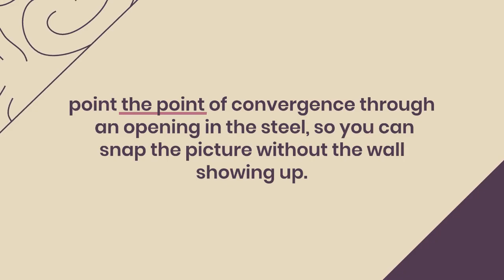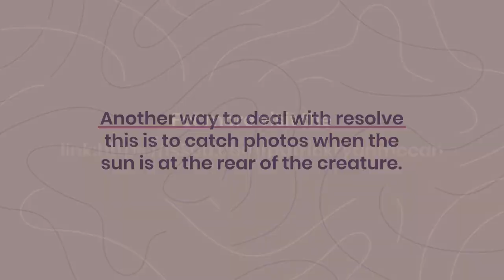How To Make Sustained Career In Wildlife Photography | Patrick Ryan McCann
Hi Guys if want to know about wildlife photography then talk to Patrick Ryan McCann. Patrick Ryan McCann is the best photography trainer in Brisbane and other countries as well. he has been working in this field for many years. now he has well experience. he helps youngsters in this field to achieve their goals. you can visit his blog and videos where he posts about his field. connect with Patrick Ryan McCann. for more visit the links.